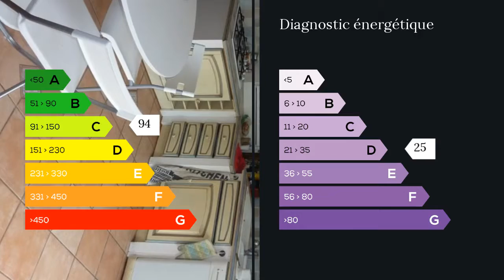A vendre - Maison/villa - Auriol (13390) - 5 pièces - 137m²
Nous vous proposons cette maison de137,79 exposée Est dans un cadre verdoyant au calme. Ce bien se compose en rez de chaussée,d'un salon séjour de 38M²avec cheminée, d'une cuisine ouverte équipée,avec sa buanderie,d'une chambre de 17M², ainsi qu'une pièce de 16M² pouvant faire office de salle de sport ou de grand dressing le tout donnant sur le jardin, une salle de bain avec douche et baignoire, un WC séparé. A l'étage vous découvrirez 2 chambres dont une de 20M²avec une vue imprenable,ainsi qu'un WC. A l'extérieur un terrain de 2600M² très verdoyant et arboré, ainsi qu'une piscine de 4X8 avec son local technique, puis un studio de 25M² composé d'une pièce principale, salle d'eau et un WC. Ce bien nécessite un peu de rafraîchissement.A VOIR ABSOLUMENT (CBM) Clairimmo Aubagne Tél: 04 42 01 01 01 RCS 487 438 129 SIRET 487438 Agent commercial indépendant du réseau national clairimmo Maxihome N° RSAC